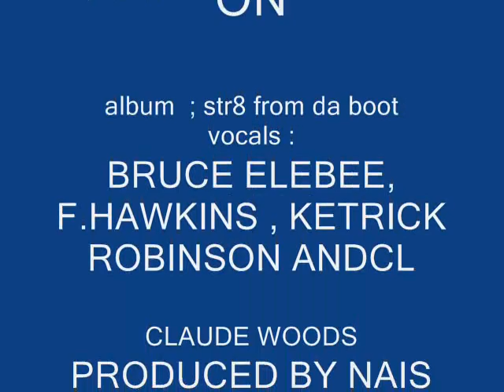NAIS - PUT ME ON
FROM THE ALBUM " STR-8 FROM DA BOOT " 1995.
VERY NAIS ALBUM
( 90`s Soul )